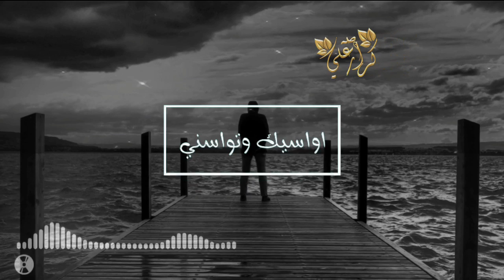احمد الساعدي عيش_يومك_عوفهم____وانساهم👌💔اجمل حالات واتس